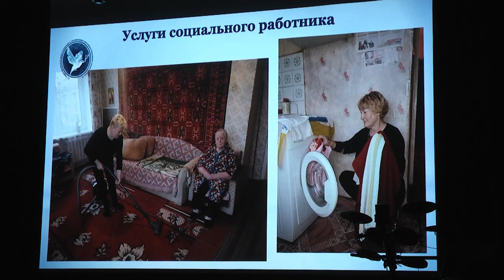2024-03-14 20-летие ТЦСОН Ленинского района г. Бреста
20 лет прошло со дня основания Территориального центра социального обслуживания населения Ленинского района. За время своего существования учреждение стало родным домом как для его сотрудников, так и для многих нуждающихся в помощи людей. Сегодня около 2-ух тысяч человек, находящихся на учёте в центре социального обслуживания населения, получают так им необходимую поддержку, тепло и заботу, обретают некогда забытый вкус к жизни. В честь 20-летия учреждения, в Бресте прошёл праздничный концерт, на котором в адрес сотрудников центра звучали искренние слова поздравлений.

*Наши контакты:*
✅Телефон горячей линии:
54-63-67